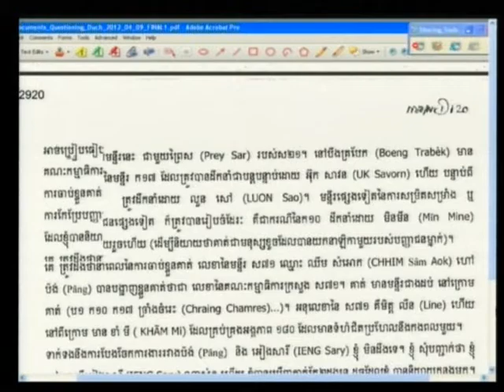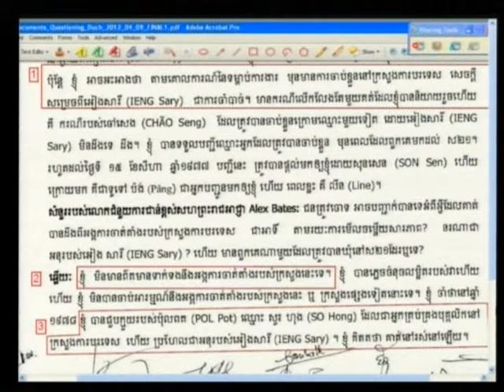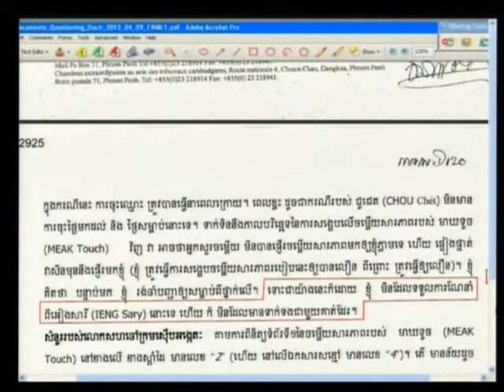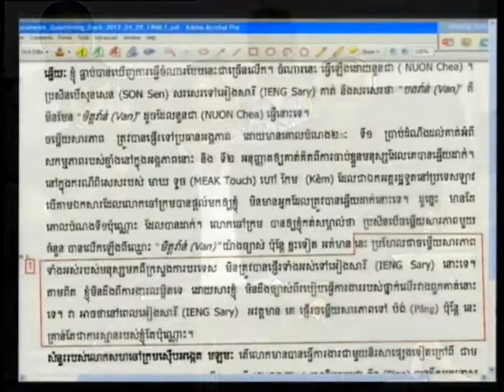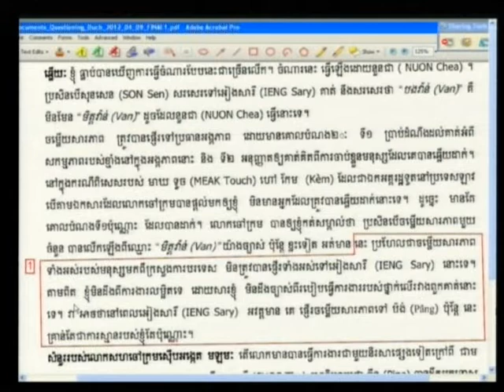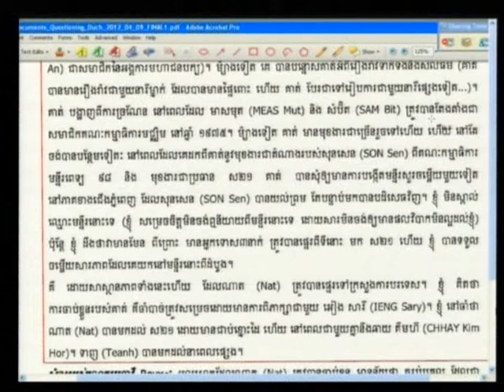Kaing Guek Eav 2012 04 09 S4 English FR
Kaing Guek Eav  in English session 4 on 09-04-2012